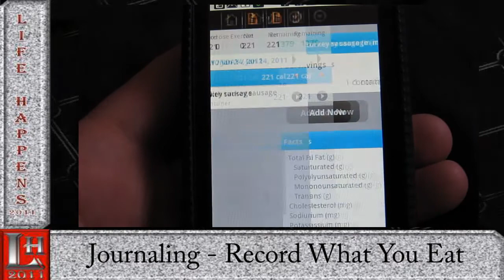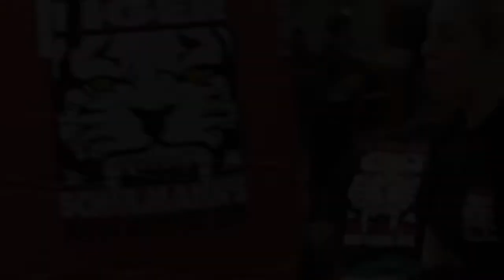Life Happens 2011 - week 2.wmv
Life Happens 2011 week 2 is the second installment of the 8 week journey that documents the health and nutrition efforts of your host, Jim Samartino, and his fellow Tiger Schulmann's - Watchung students as they get into the best shape of their lives and share their tips and advice so you can do the same. Thanks to their nutritional support from In Motion Meals, you will see this group of devoted martial artists change their lives 1 week at a time.